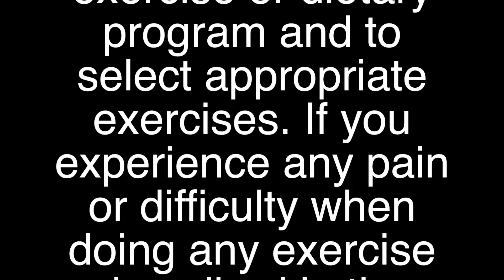instafit90 workout day 9 - Stretching - Full Body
A Lifestyle changing journey. JUST FOR YOU!

It’s the beginning of 2017 and you guys inspired me so much from all your comments on my social media platforms that I decided to create a new fitness challenge JUST FOR YOU...INSTAFIT90.

So join me on this journey and allow me to guide you through the next 90 days to change your lifestyle, body and become a NEW YOU.

How are we doing this? Daily fitness sessions, nutrition/fitness tips, daily affirmations, LIVE Q&A sessions. and most importantly is FREE! Plus, lots of surprises!